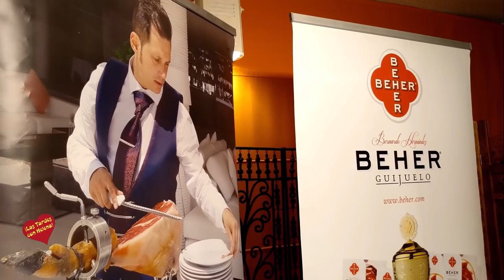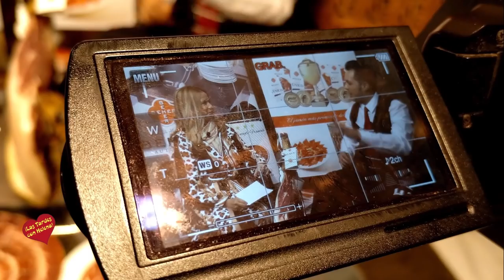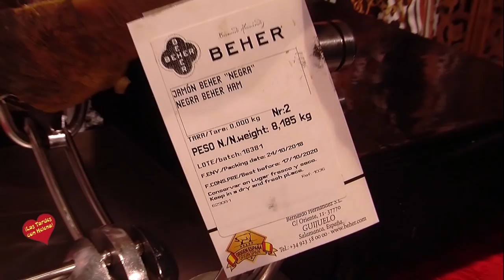Los Sabores del Jamón-Entrevista de Helena Olaya a Francisco Beneyto Francés (Pakele)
Los Sabores del Jamón- a que sabe un jamon? aqui en este video lo explicamos y veremos una cata personalizada en una entrevista de Helena Olaya a Francisco Beneyto Francés (Pakele) ofrecida por Jamones BEHER-Bernardo Hernández.